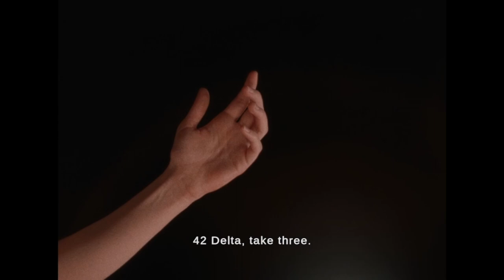BLIND Let's Play Immortality #23 - You're Scary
Welcome to Immortality! In this episode we finish Ambrosio once and for all. We track down the final nine scenes and see even more instances of Arthur's set getting away from him. If only he had treated his cast with a bit of respect. Then we focus back on Minsky, where John was having problems of his own.